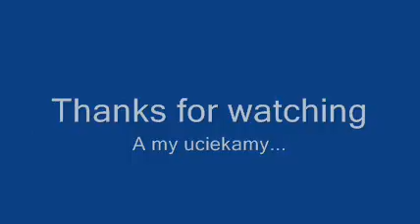Dzień buszmena part 2